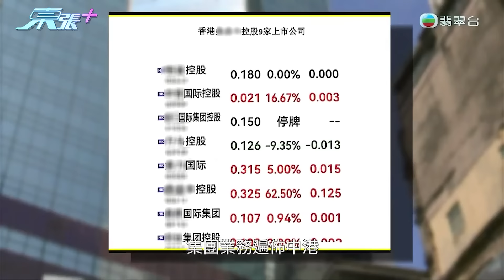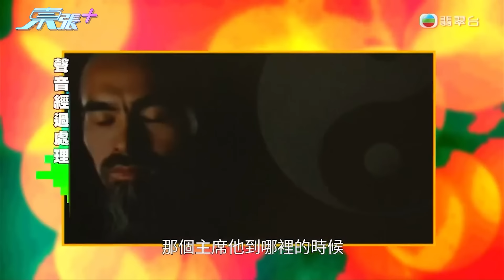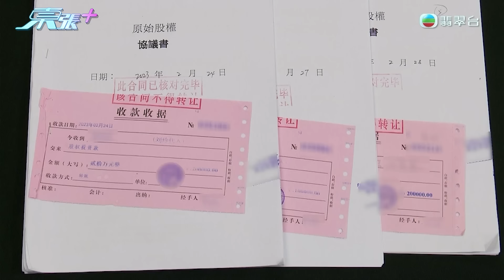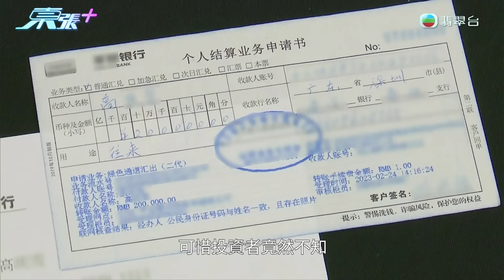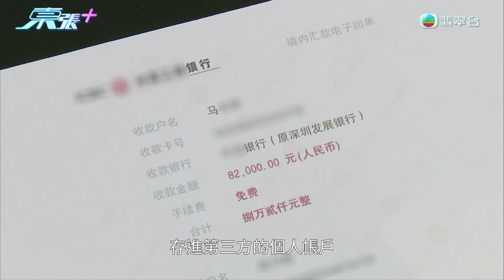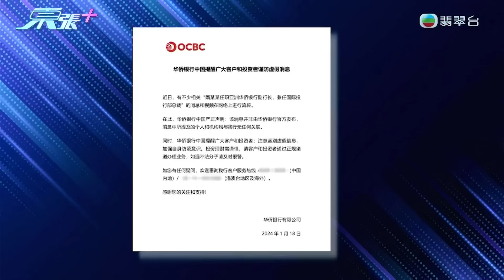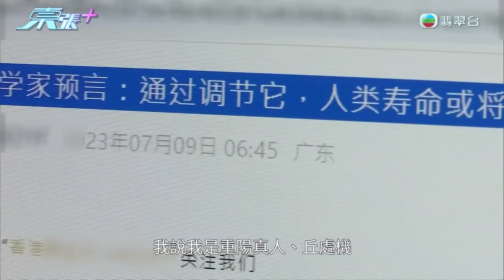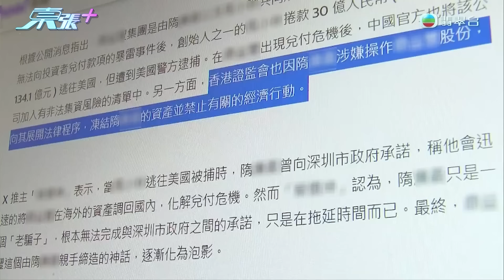「道士股」呃錢投資者恐血本無歸 投資「原始股權」要求退錢遭拒